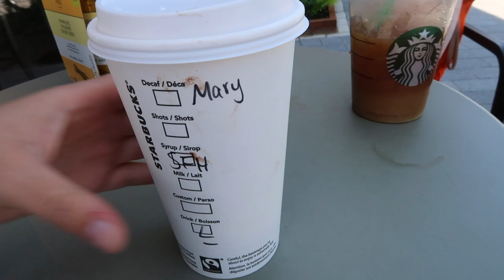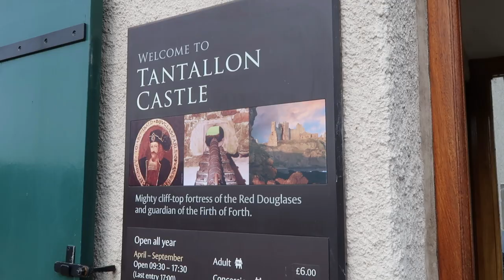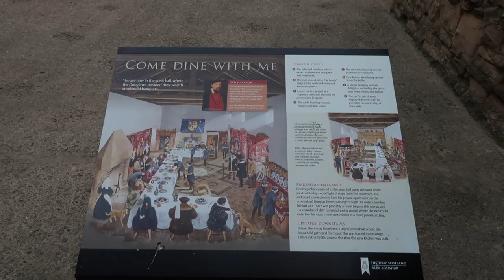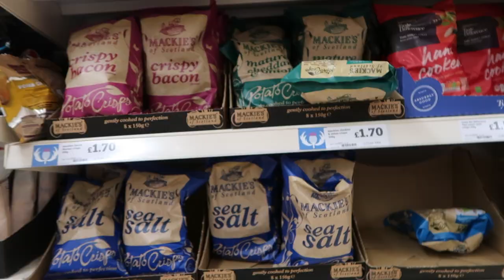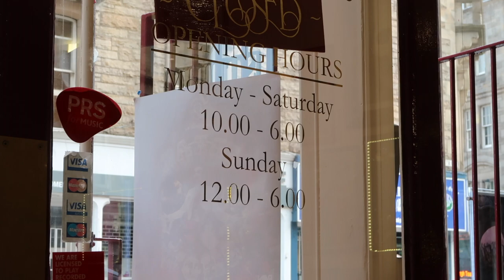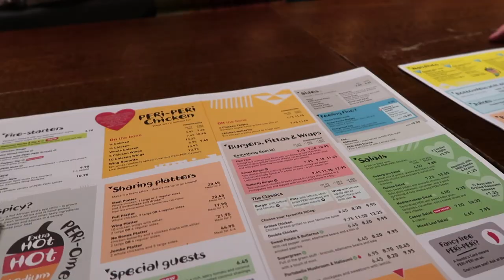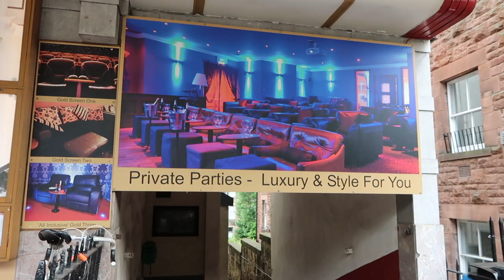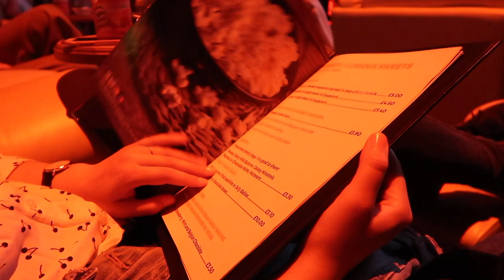2 DAYS IN EDINBURGH - Scottish Tattoo, Tantallon Castle & Dinosaurs | Merete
It's time for the annual Scotland adventure! Watch us as we go on road trips and dates, try British food, get tattoos and much more.